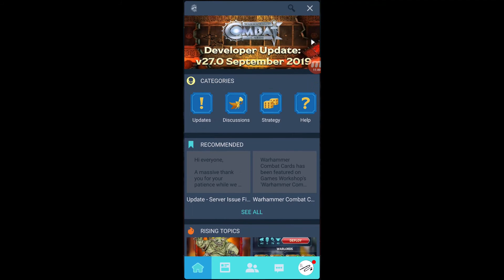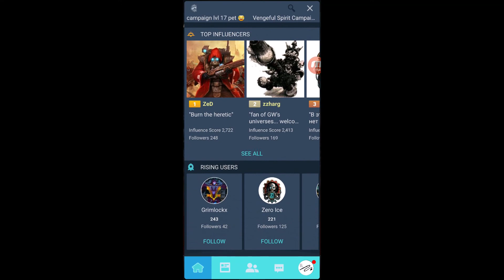The Vengeful Spirit Campaign Results Warhammer Combat Cards #9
Lets open up a load of cards from the results from The Vengeful Spirit Campaign in Warhammer Combat cards